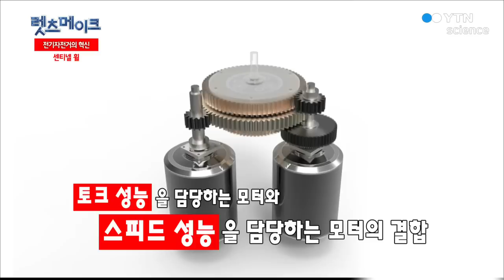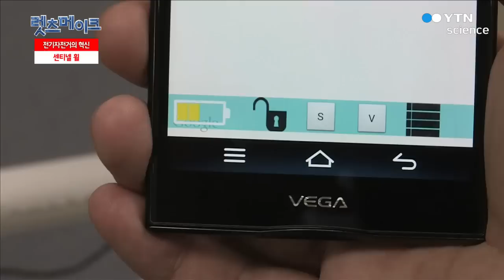바퀴가 이끄는 전기자전거의 혁신 센티넬 휠 / YTN 사이언스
친환경 교통수단 전기자전거!

일반 자전거에 바퀴만 갈아 끼워도 전기자전거가 되는 신기한 자전거 바퀴가 있다!?

순수 국내기술! 전기자전거 시장의 혁신을 주도할 센티넬 휠을 개발한 하이코어, 그들을 만나보자.